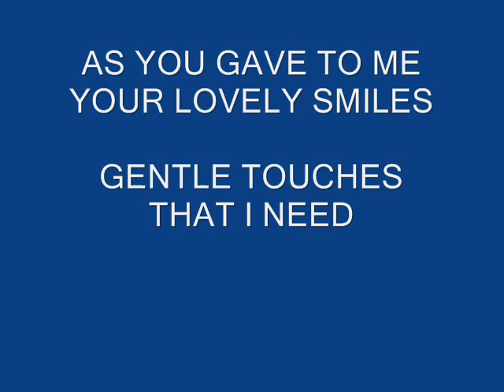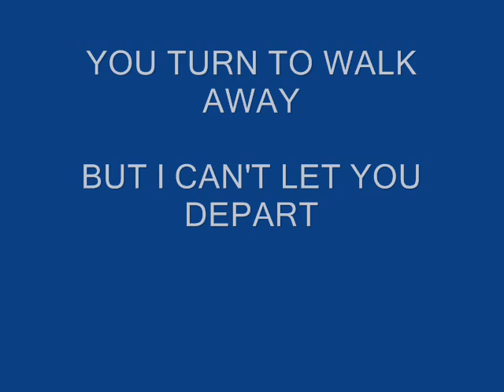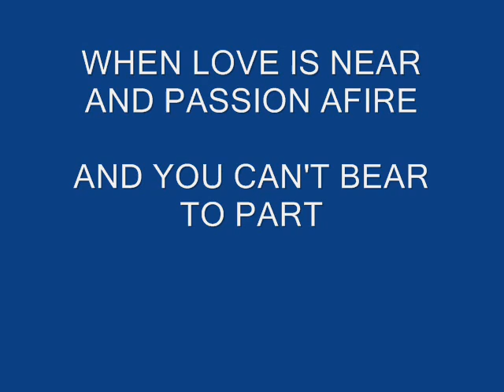PRISONER OF THE HEART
A message to those in love.